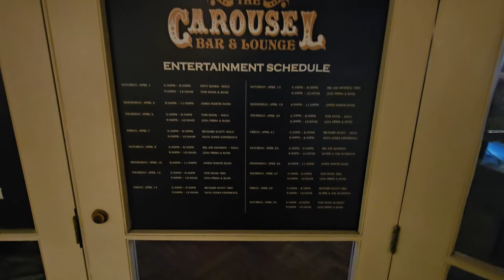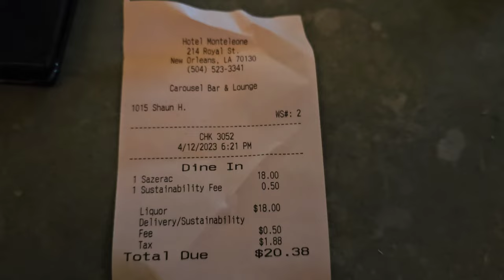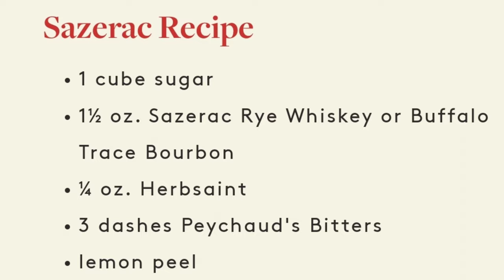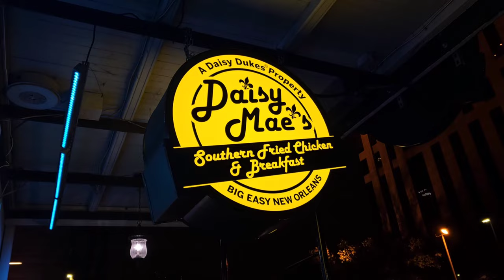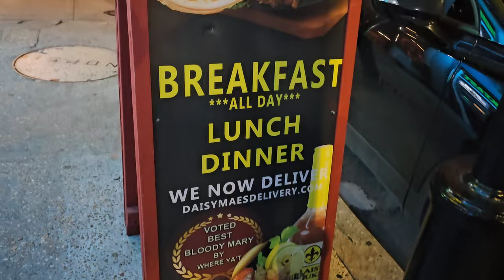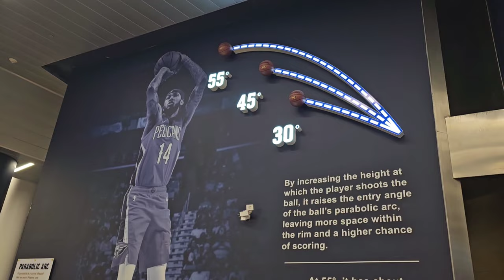Famous Nola carousel bar and New Orleans Pelicans postseason Basketball game